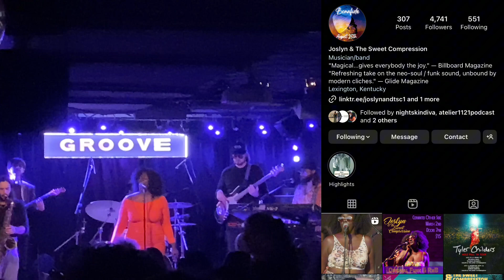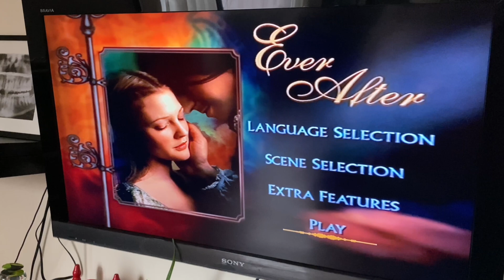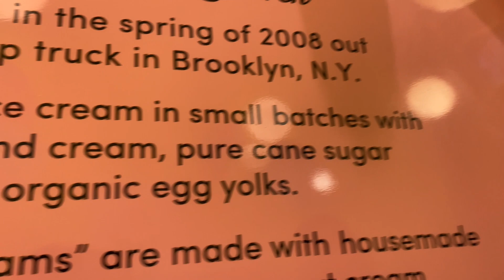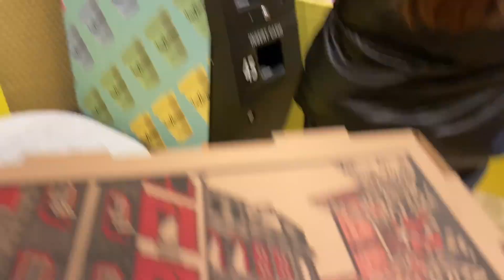New York Music Scene • Weekly Vlog • Funk, Opera & Jazz/ Movie Soundtracks Events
Come with me as I attend three amazing music events in New York City.

WATCH LATER 🫠🤩🤳